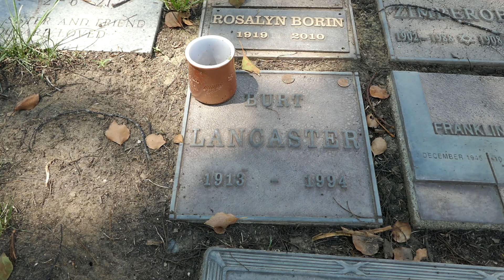Actor Burt Lancaster Grave Pierce Brothers Westwood Cemetery Los Angeles California US July 22, 2024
Actor Burt Lancaster Grave Pierce Brothers Westwood Cemetery Los Angeles California USA July 22, 2024 Cup on Grave